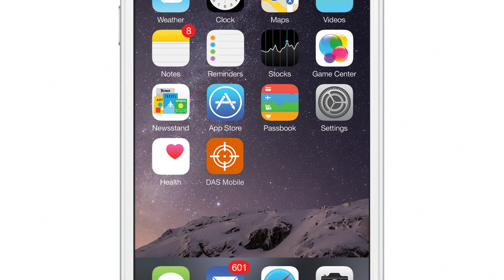DAS Mobile App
Our mobile app is used by businesses to manage customer service, their online reputation, and their employees right from the palm of their hand – – or wrist. The mobile app is interactive and provides actionable data allowing for responses via phone or email to customer/client surveys and reviews – – while providing the latest industry news.